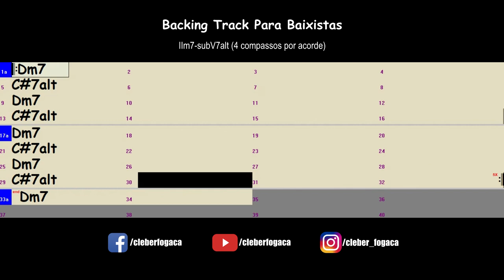Dm7-C#7alt (4 compassos por acorde) Jazz Waltz (Backing Track Para Baixistas)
Backing Track Para Baixistas - Acordes Dm7 e C#7alt com 4 compassos por acorde em Jazz Waltz sem o baixo.